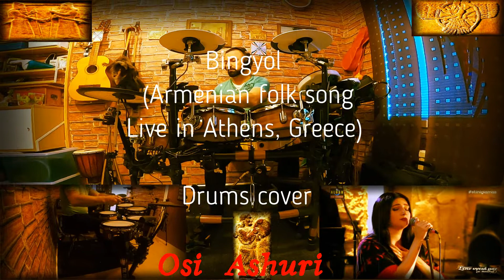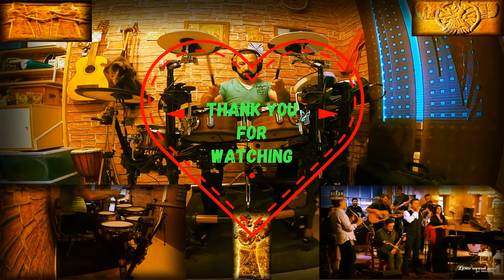Sarina Cross -Bingyol (Armenian folk song Live in Greece)Բինգյոլ Հունաստանում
Assyrian
Sarina Cross - Bingyol
(Armenian folk song Live in Athens, Greece)
Drums cover
Osi  Ashuri